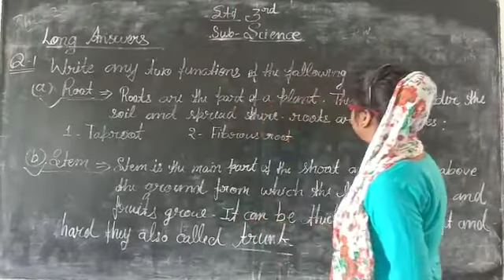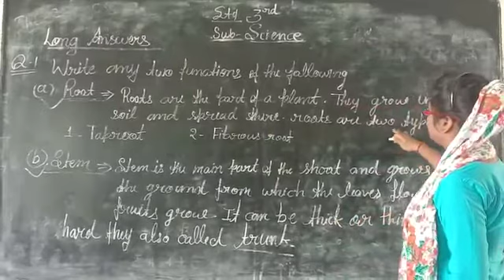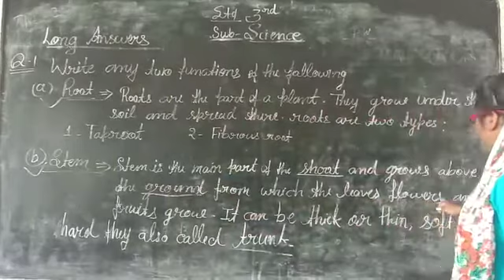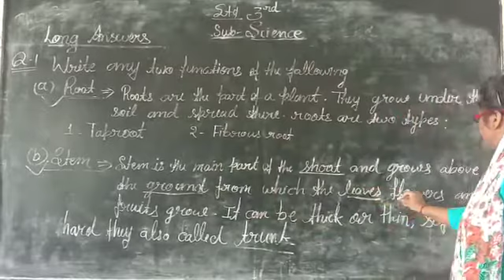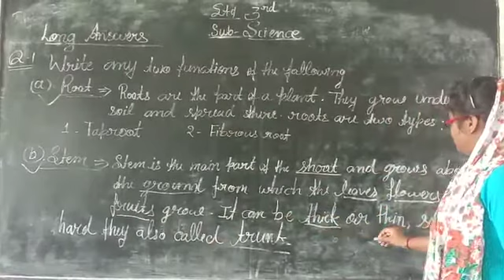July 15, 2020